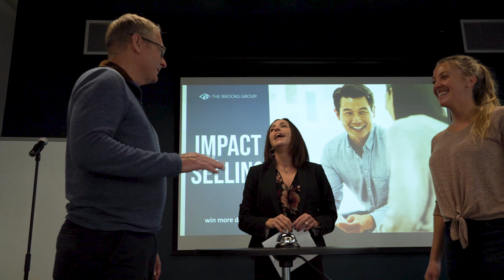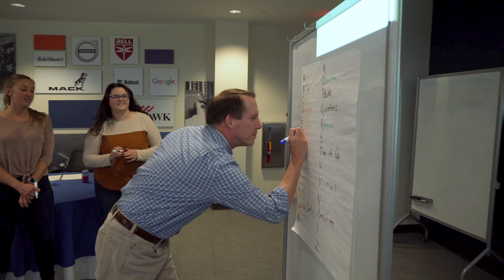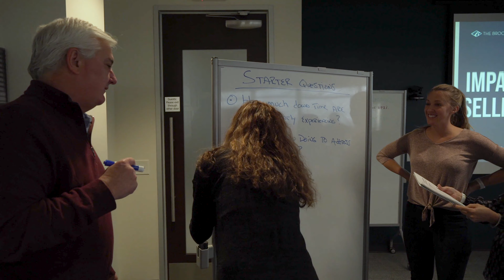Anita Greenland – Director of Sales Effectiveness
Anita Greenland is a Director of Sales Effectiveness for The Brooks Group. Anita brings over 30 years of experience in sales, management, coaching, consulting, and facilitation to every program she leads. Her experience—paired with her high energy and engaging delivery style—compels participants to actively participate and strive to achieve new levels of personal and professional growth.